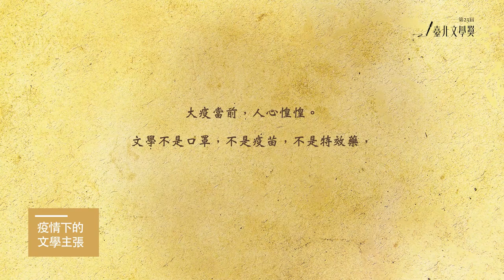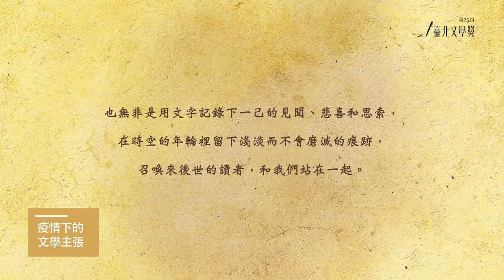第23屆臺北文學獎線上影音計畫｜現代詩組優等獎 房靖荃〈AI〉